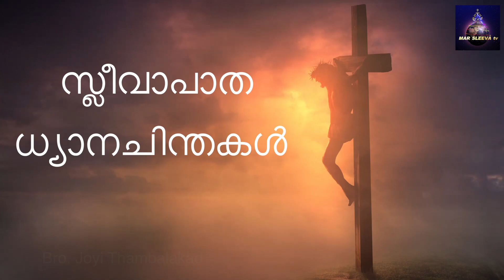സ്ലീവാപാത ധ്യാനചിന്തകൾ- രണ്ടാം സ്ഥലം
MAR SLEEVA TV

A channel catering to the needs of the changing time. Help people to find meaning of their life ,culture ,Religion and all aspects pertaining to life.